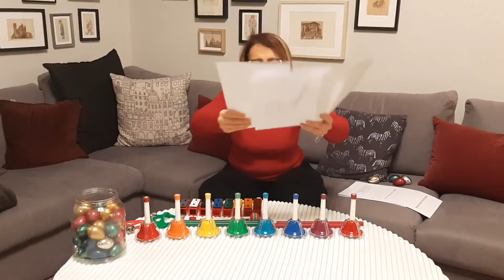Il regalo di Natale in musica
La videolezione di Gabriella Perugini IL REGALO DI NATALE IN MUSICA suggerisce la realizzazione di attività musicali da riproporre in classe insieme ai bambini e alle bambine in preparazione del Natale. Buona visione!